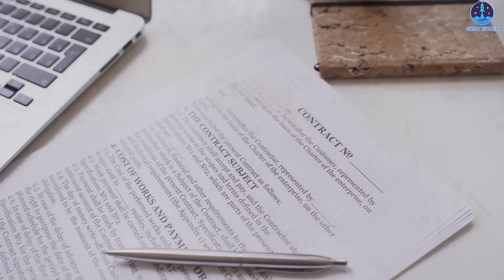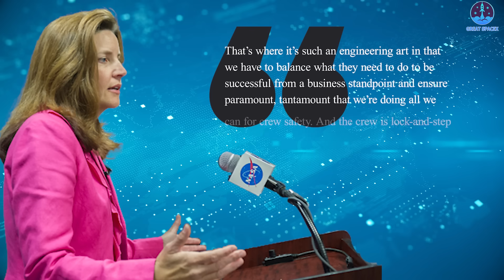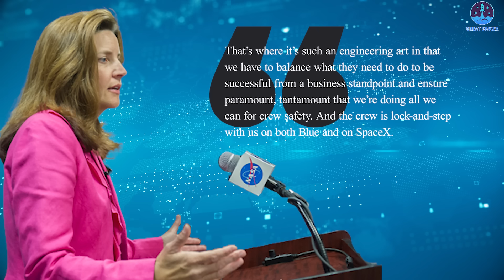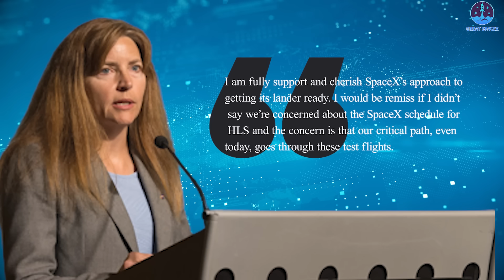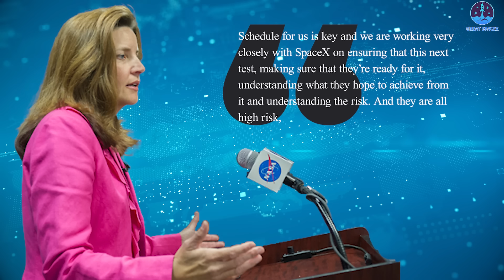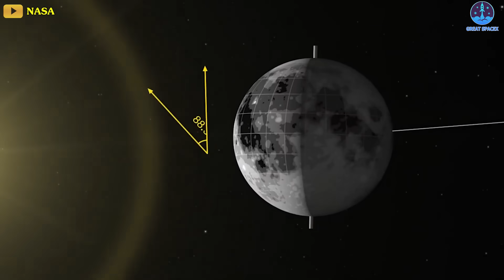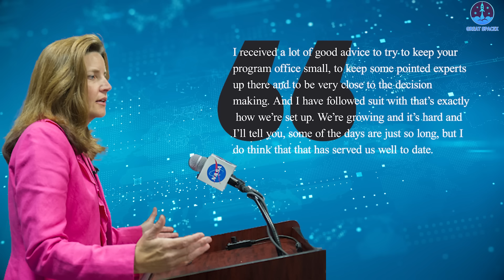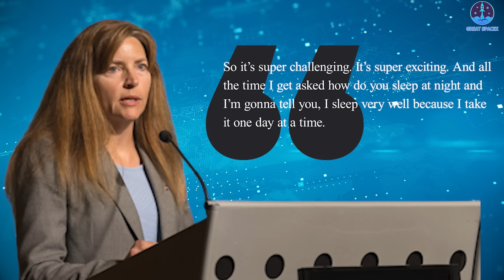Nasa just revealed new update on Starship HLS progress!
1.SOURCE OF THUMBNAIL:
Nasa just revealed a new update on Starship HLS progress!
NASA, SpaceX’s most important customer, is certainly looking forward to another Starship test flight after the last explosion in April.
In fact, in recent months, NASA officials have raised concerns with their counterparts at SpaceX that the company has missed milestones related to a lunar lander project worth over $4 billion and a $53 million contract on technologies for fueling the spacecraft that will take astronauts to the moon, according to people briefed on the matter. The people also said the two parties have had disputes over budgets, including SpaceX’s use of NASA funds to support work outside of the scope of the contracts.
This isn’t the first time there have been tensions between SpaceX and NASA, nor are they so serious that they’re likely to derail their relationship. NASA couldn’t easily ditch SpaceX, even if it wanted to.
Most recently, in a sit-down interview amid the von Braun Space Exploration Symposium, Watson-Morgan said getting these landers ready for their debuts on the Artemis 3 and Artemis 5 mission respectively for SpaceX and Blue Origin provide both numerous challenges as well as unique opportunities.
“I think we have great, great challenges in front of us,” Watson-Morgan said. “Right now, today, I don’t see anything that’s stopping us, but that’s today.”
She highlighted the significant advancements in rocket capabilities made by SpaceX as a measure of their ability to achieve lunar landings using the Starship rocket.
 “That’s the beauty of our model. We take the best of what our government does, our expertise, and then we take a leap with the technological innovation that industry says, ‘We need to do this in order to save costs and make a business case out of this and give you the value and the good price that we are,’” Watson-Morgan said.
“That’s where it’s such an engineering art in that we have to balance what they need to do to be successful from a business standpoint and ensure paramount, tantamount that we’re doing all we can for crew safety. And the crew is lock-and-step with us on both Blue and on SpaceX.”